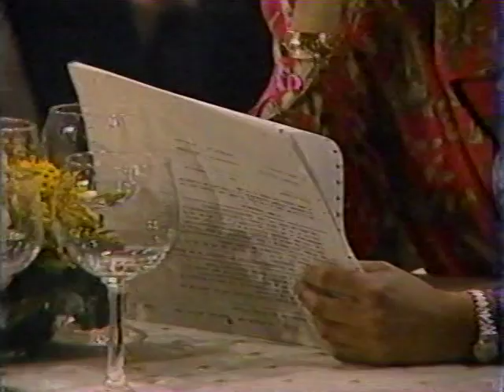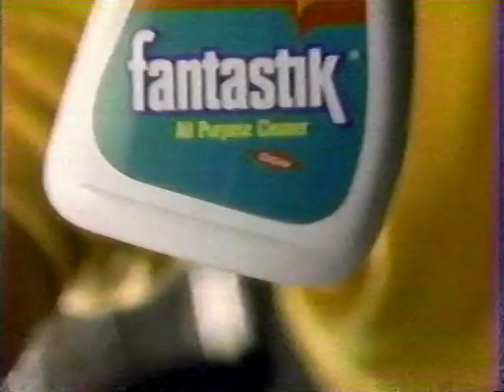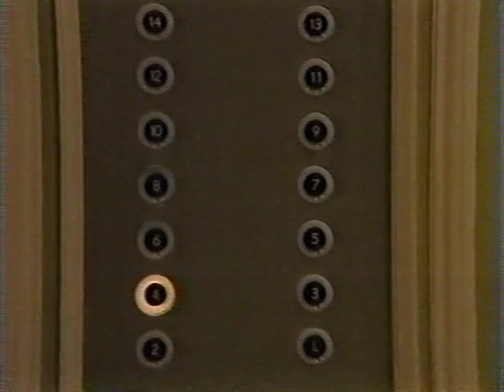OLTL 2-17-93 Part 1